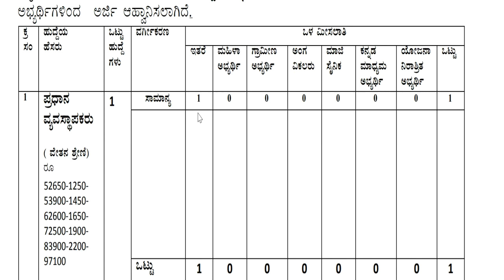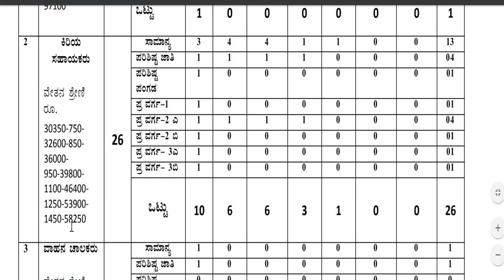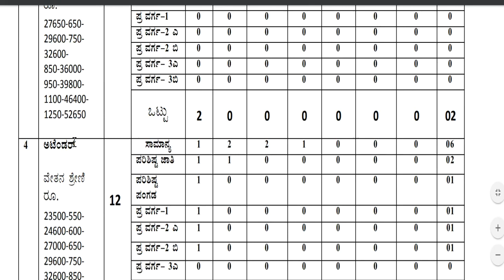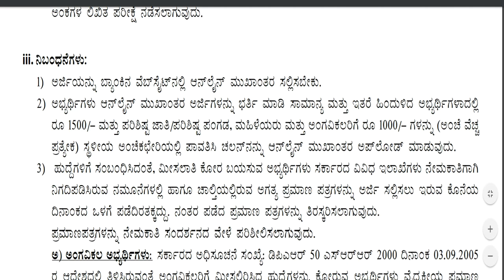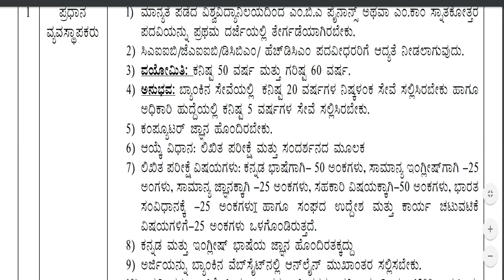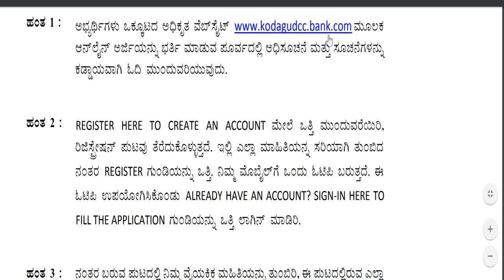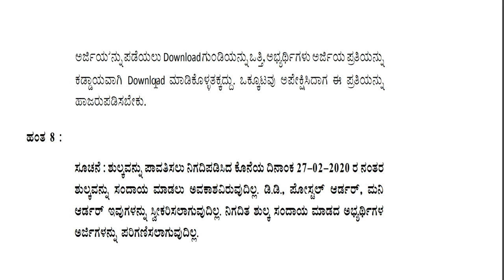govt job karnataka | government job karnataka 2020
2020 govt jobs in Karnataka
1oth pass govt job
12th pass govt job
2puc students job
2puc, lower division clerk